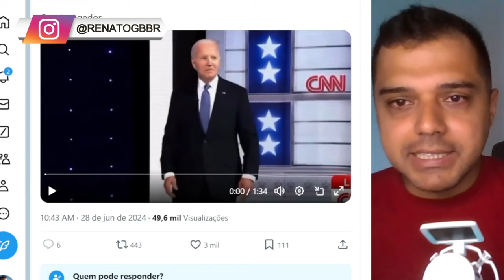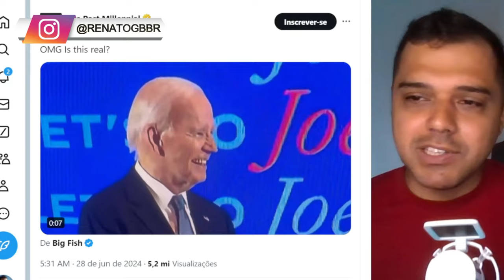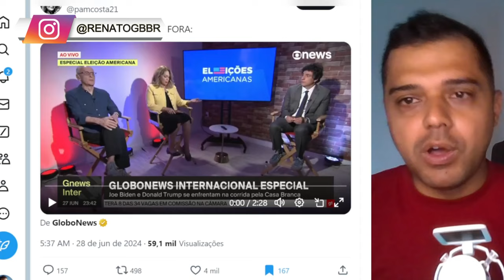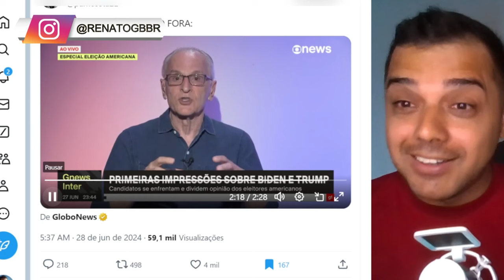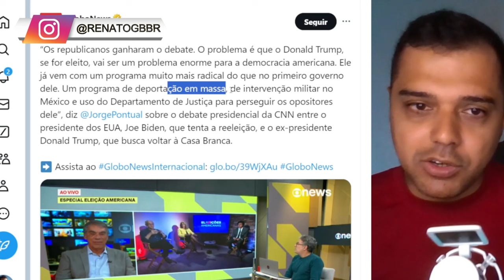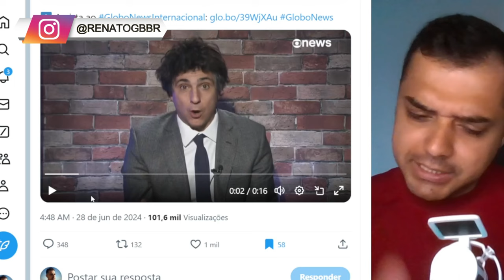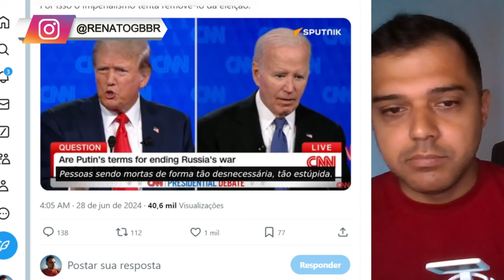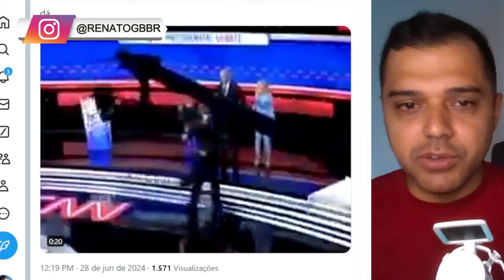O Mundo Inteiro ficou em CHOQUE com o que Viu Ontem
📱 Conecte-se Comigo 📱

Rifa de um IPHONE e um Smart Watch ou R$ 6 MIL no PIX

📱 Conecte-se Comigo 📱

📝 Comente Abaixo 📝